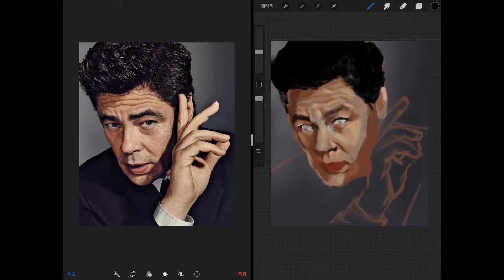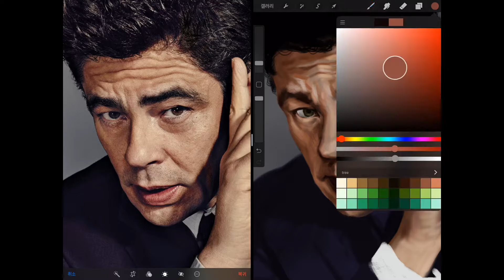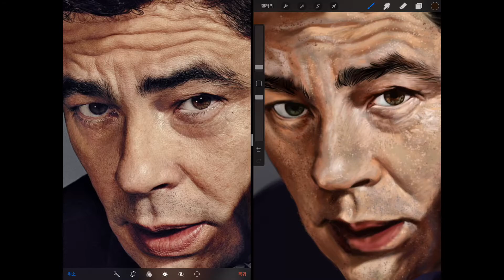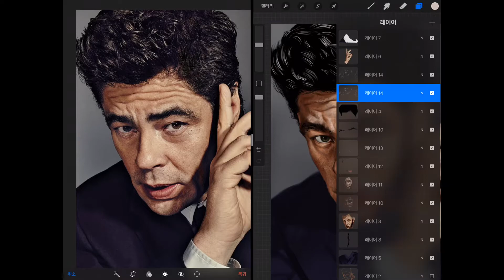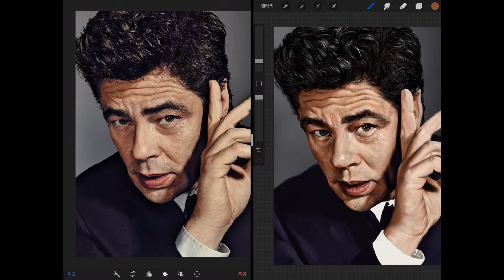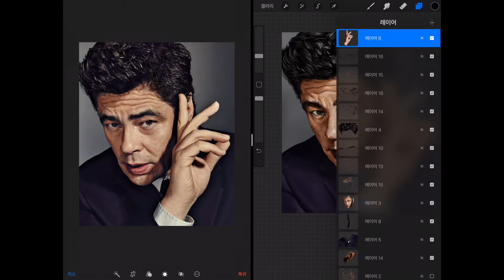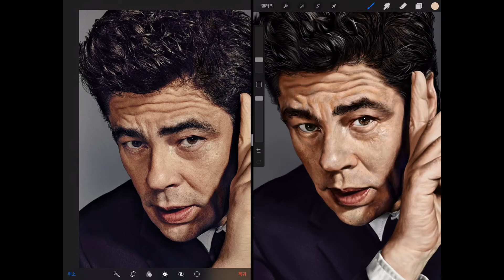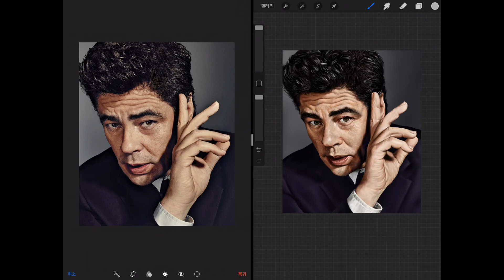Time lapse video of procreate painting…Benicio Del Toro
iPad Pro 4th generation, apple pencil 2nd generation, Procreate, time lapse video, digital painting, 아이패드 프로 4세대, 애플펜슬 2세대, 프로크리에이트, 디지털 페인팅, 그림그리기